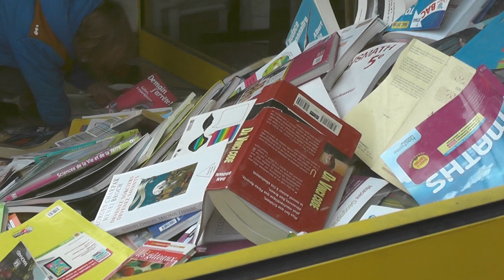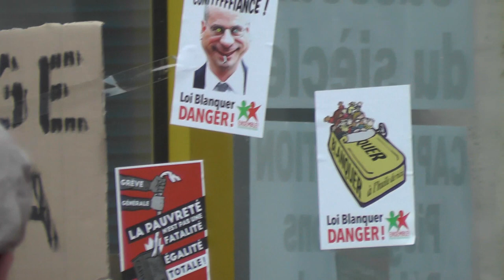Aubenas manif du 22/1/2020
Aubenas (manif anti contre-réforme de retraites mais aussi)rassemblement devant le lycée Gimond puis à travers les "oliviers"

jusqu'à la tour de l'EN pour y jeter des livres en protestation contre Blanquer et sa mauvaise (f)loi